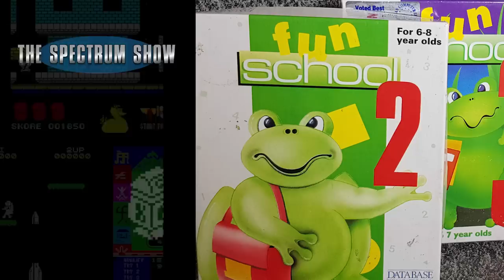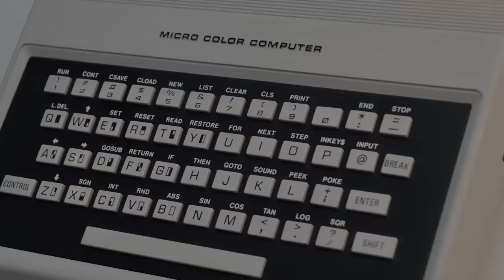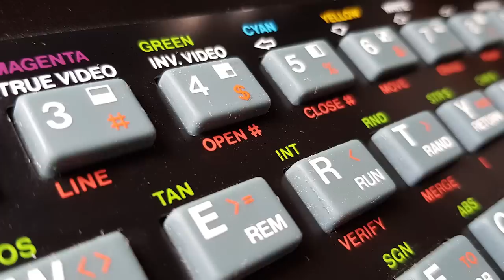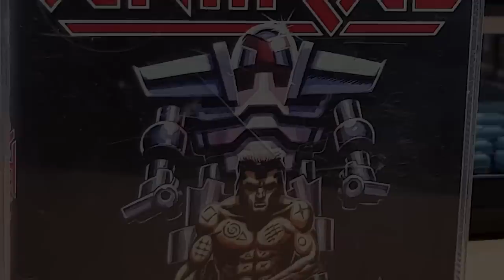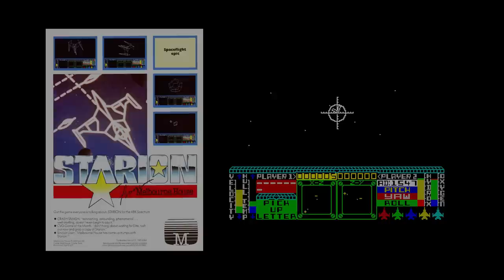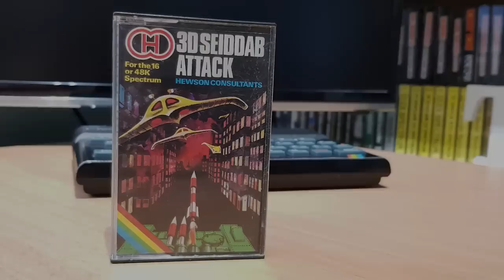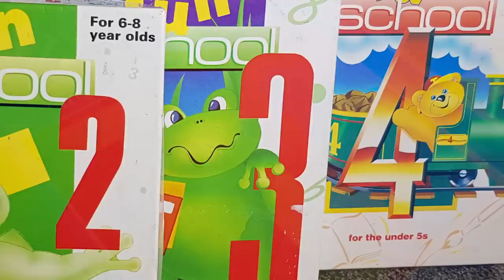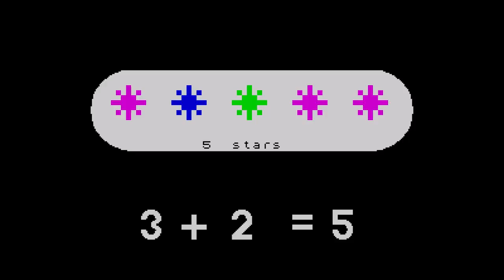The Spectrum Show EP 82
It's the new series.

This episode we look at the news and top selling games from June 1989.
I look at the keyword system to see if it's any good.
There are reviews of Frank Bruno's Boxing, Sacred Armour of Antiriad, Quadron and 3D Seiddab Attack

Plus the usual chat and a look at some Spectrum educational titles.